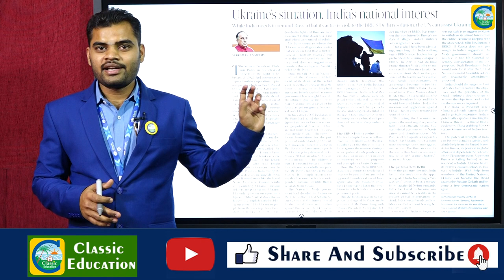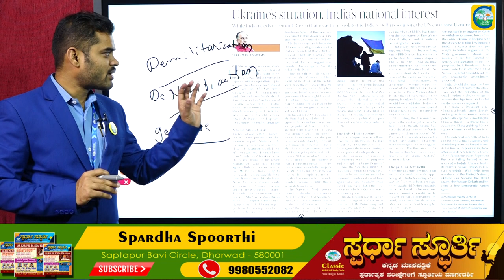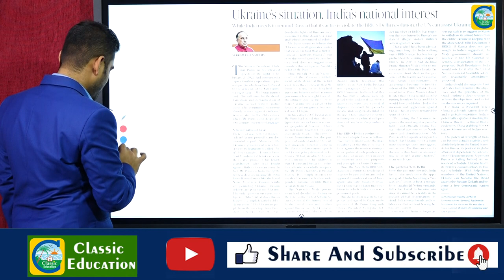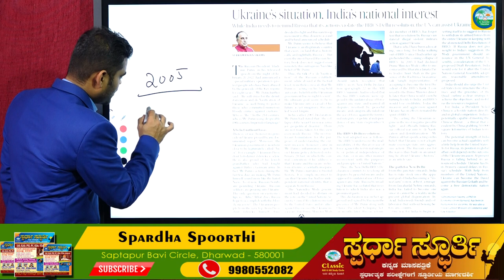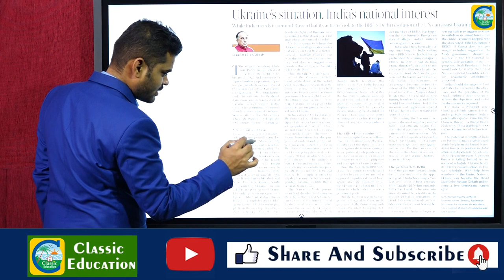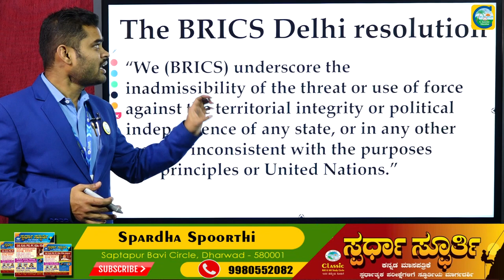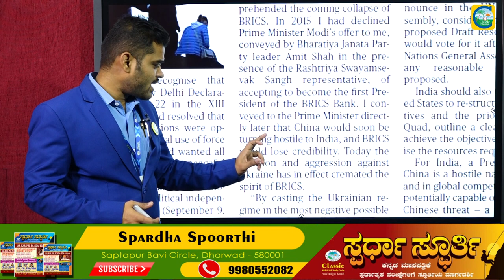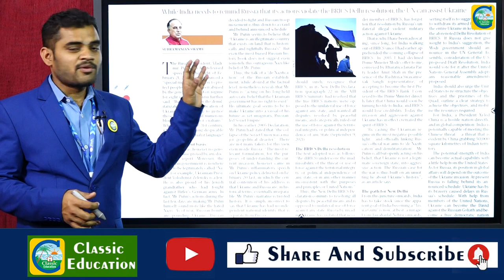ಉಕ್ರೇನ್ ಪರಿಸ್ಥಿತಿ||ಭಾರತದ ರಾಷ್ಟ್ರೀಯ ಹಿತಾಸಕ್ತಿ||ಪರೀಕ್ಷಾ ಪೂರಕ ಮಾಹಿತಿ||Classic Education